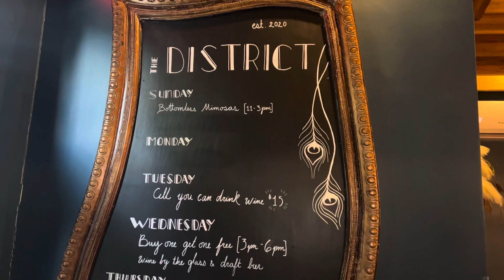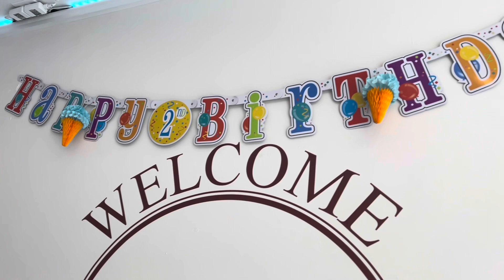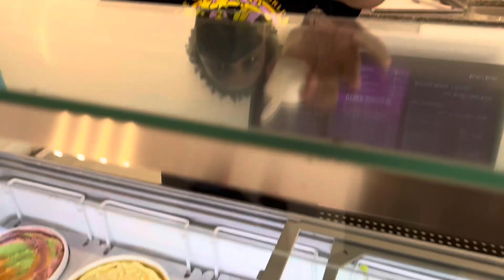WEEKEND VLOG: I WAS LIT🤣 | SUNDAY BRUNCH WITH MY BEST FRIENDS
GYM GEAR:

Wrapping waitst trainer

Waist trainer / back brace

FULL BODY SHAPER

The Best Apple Cider Vinegar

MAKE UP:
BLACK RADIANCE

LIQUID MAKEUP

EYEBROW PINCLE